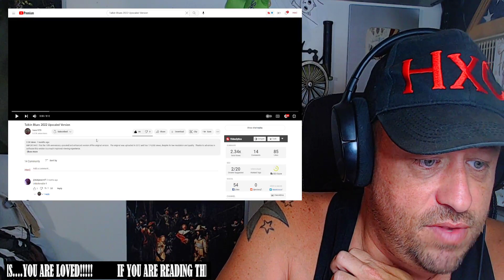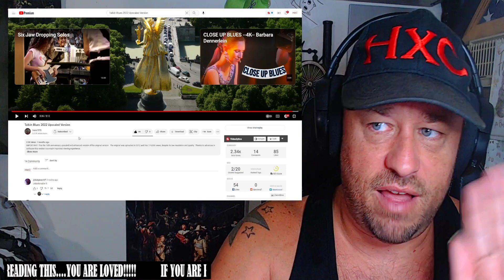Talkin Blues 2022 Upscaled Version REACTION!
Use this address:
Highly Combustible

AlphaTyler @AlphaTylerContent
We Streem @SubparProfessional
Simple @itrSIMPLE

Show @hans1970 some love!